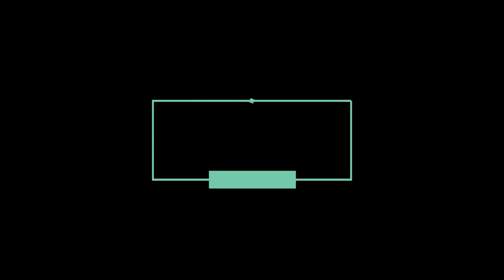Tabme Soura Sidrung kin 2021 SALEM WEDS GESMINI //ABHI//CHINNA//SANTHI KUMARI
New Sidrung Kin-2021

E Tanurduboihen aman – Jisun ahim ling Limtam
E S’ingboi hen aman – Rajan Ahim ling Limtam
Kanalkal delija Danukka Delija
D’ongnam inhen Timyemtai….-2

1. Engsi Tandrol Batte – Januljultar Batte
D’ongnam Heni Jatam…
Banage Delija – Rogam Delija
D’ongnam Hen sagaltam….
Kitungan atemang ling – Jib jiblen Hen Oppungtam
Puraiton atemang ling – Lemsile Hen Oppungtam

2. Namila saring Mandreng mattan sikkoija
D’ongnam Heni Jatam….
Tanumjeng delija – Ganege delija
Dongnam Heni timyemtai….
Danemaranji  atemang ling – Lemsile Hen Oppungtam

E Tanurdumar hen aman Jisun ahim ling Limtam
E S’ingmarhen  aman – Rajan Ahim ling Limtam
D’ongnam inhen Timyemtai….-2